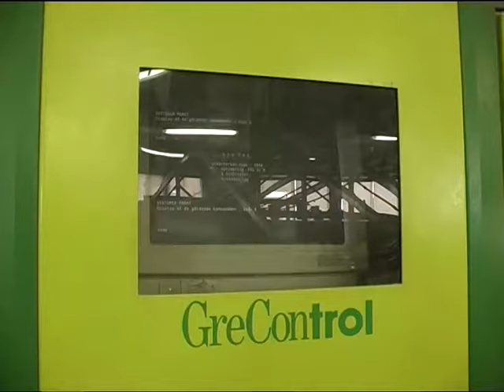Grecon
Линия оптимизации Grecon